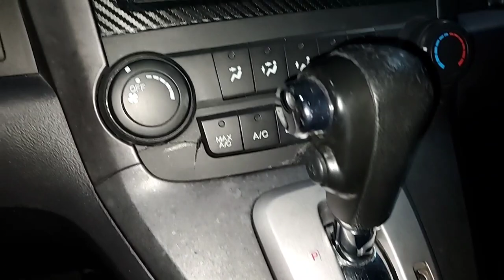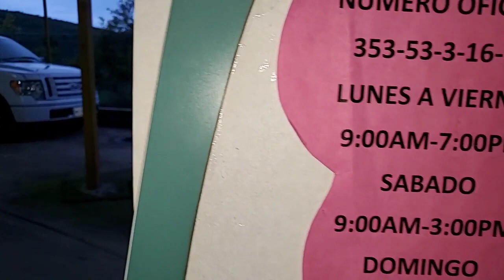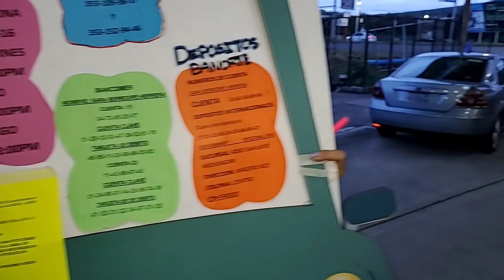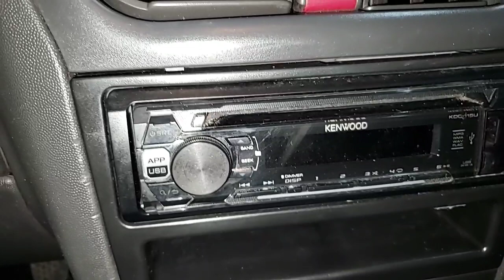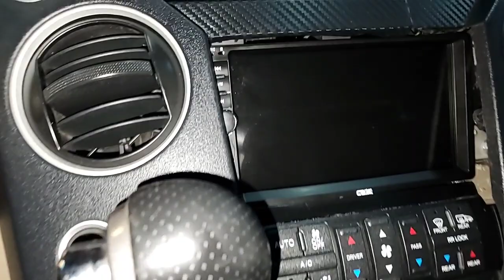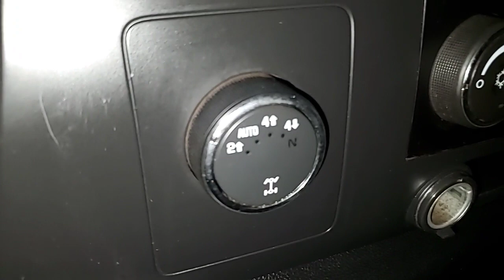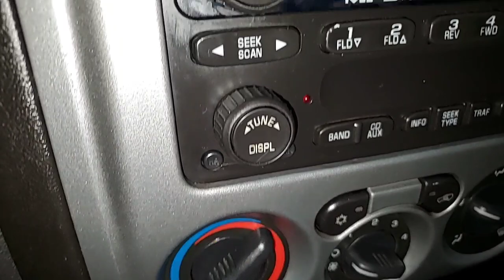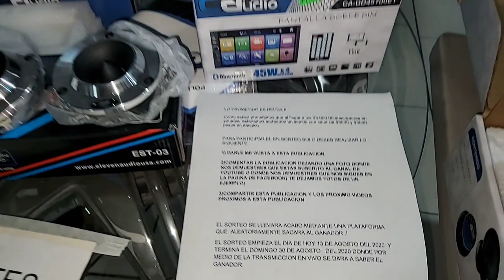Jueves 13 de agosto del 2020 interesados llamar al teléfono 353 109 98 37